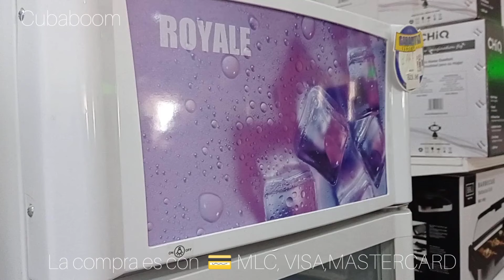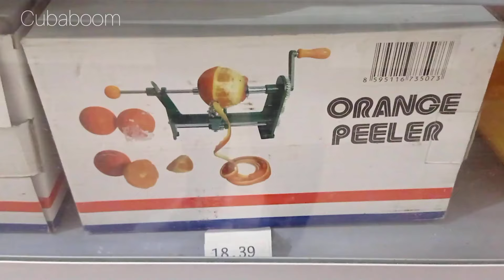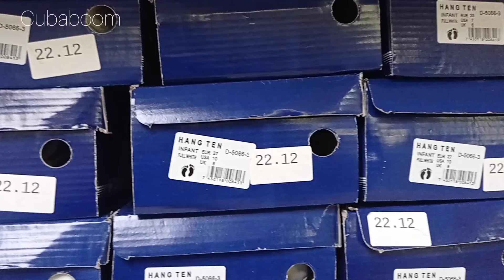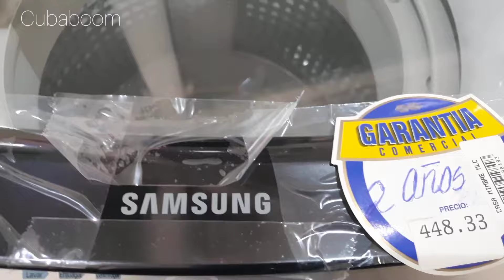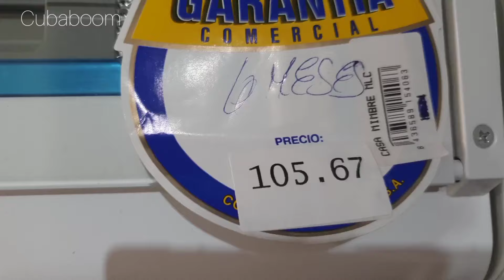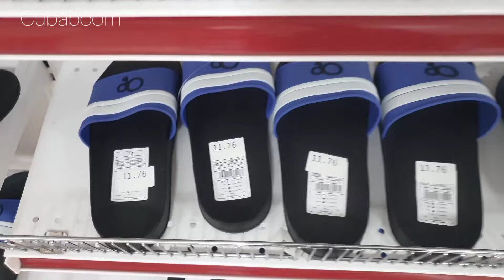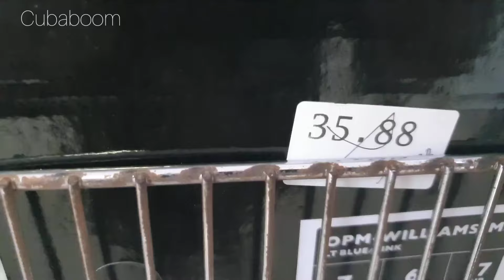SUPERMERCADOS EN CUBA¿Qué Puedes Encontrar en Las Tiendas en Dolares de 🇨🇺?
📲Tienda virtual Ocdiel y Gretel☎

Para ayudar a las Familias  en Cuba
Comunicación por Privado